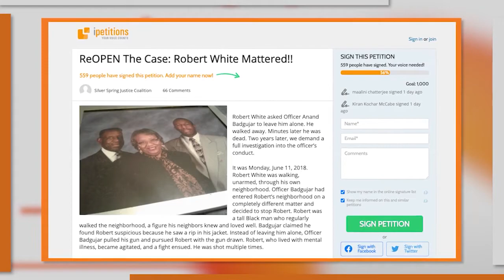Del. Jheanelle Wilkins: 'The Robert White Case is Really Part of a Pattern in Montgomery County'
MyMCMedia spoke to Del. Jheanelle Wilkins about a petition to reopening an investigation into the Robert White case in Montgomery County. White was shot and killed by a Montgomery County Police officer in June 2018, but was cleared of wrongdoing in an April 2019 report.

Wilkins said the Robert White shooting "is really part of a pattern in Montgomery County."